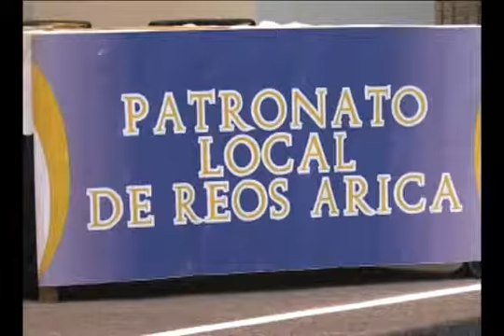17 MAYO 2012 PATRONATO DE REOS